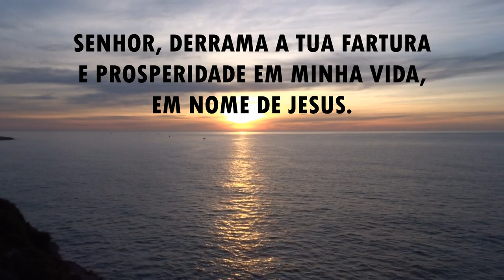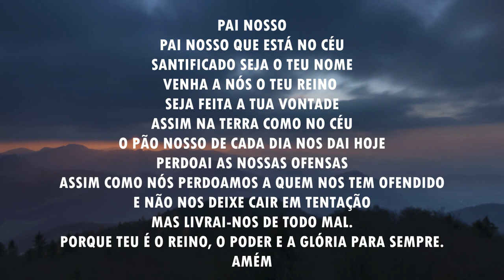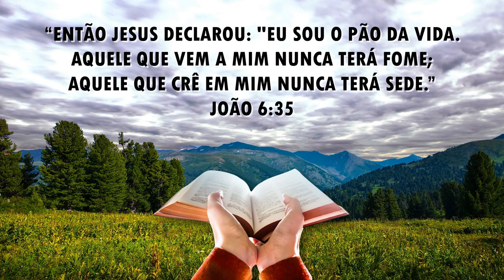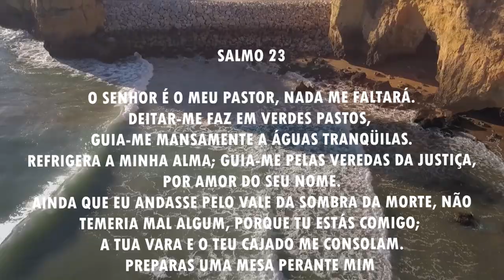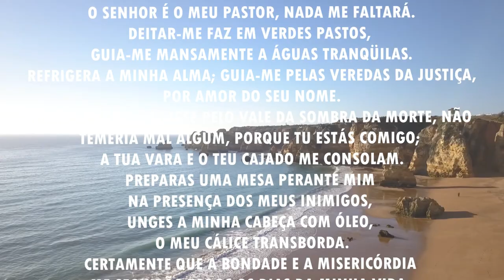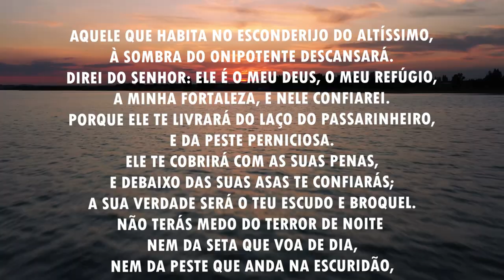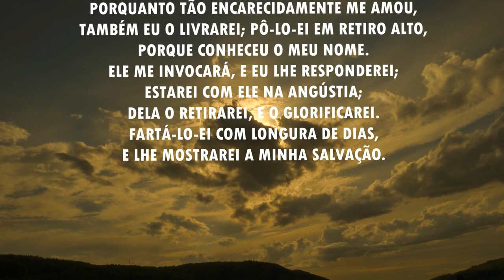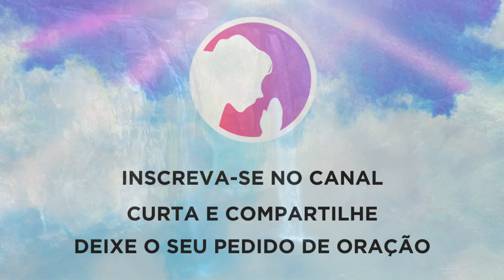Oração da manhã - Prospere com as bênçãos de Deus - 24/03/2021